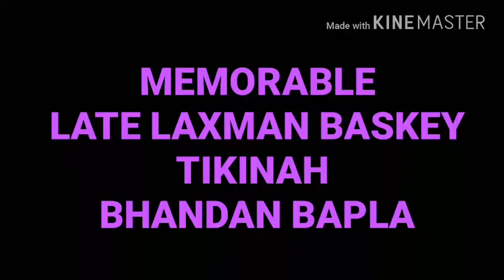SANTALI ARICHALI || SANTALI VIDEO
Vandan bapla EKDAL ature
Late laxman baskey ya  memorable hotete